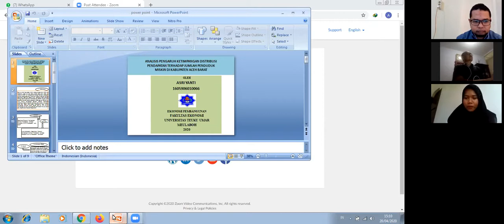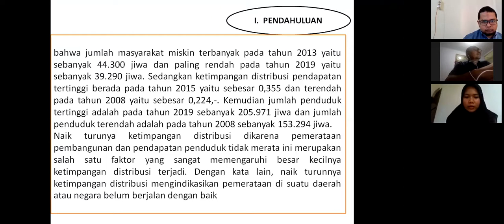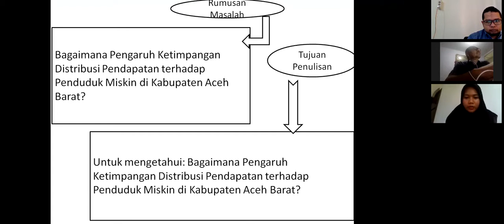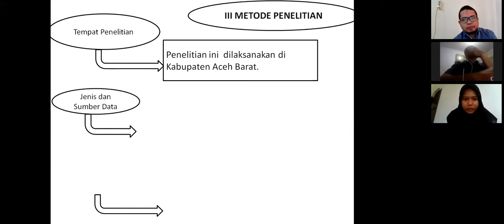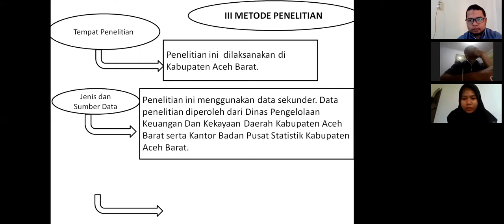Seminar Proposal Atas Nama Asri yanti